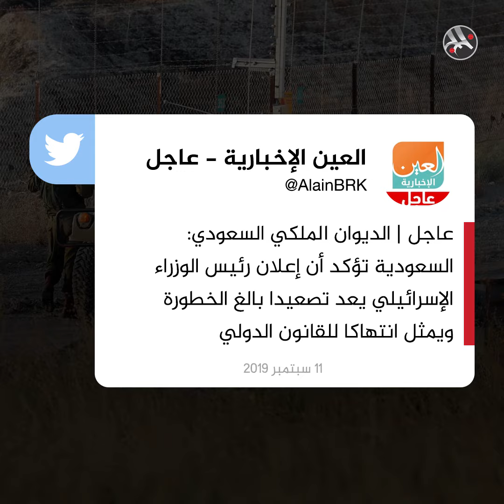صواريخ غزة تقطع فعالية في عسقلان وتجبر نتنياهو على الخروج هربًا أثناء خطابه